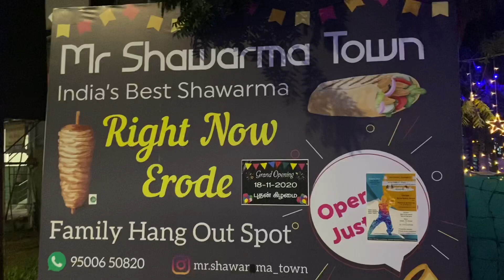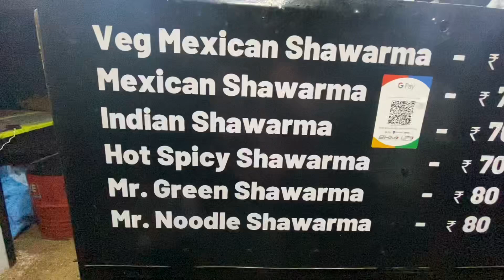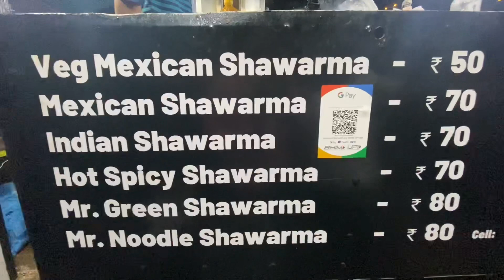Mr.Shawarma Town / NOODLE SHAWARMA & GREEN SHAWARMA😲/ Erode’s Best Shawarma/Shawarma shop in Erode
Shop Address :

Mr. SHAWARMA town
Toyota showroom, Perundurai Rd, opposite Erode, Sakthi Nagar, Nalliyampalayam, Erode, Tamil Nadu 638012